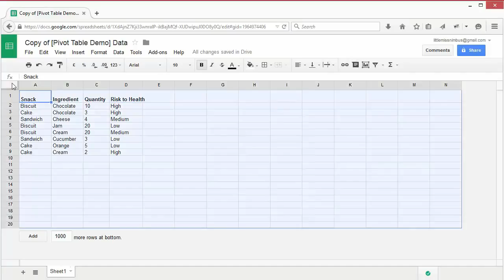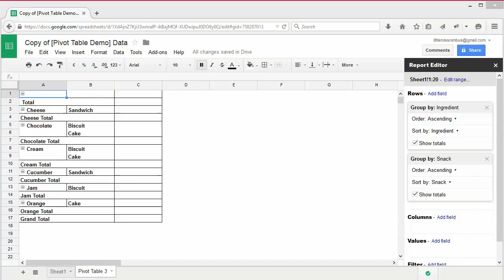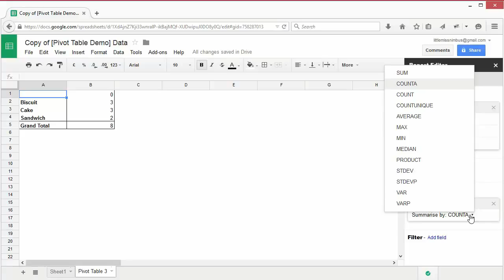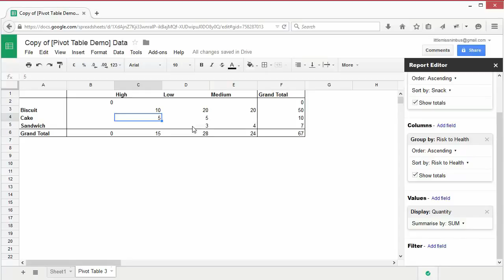SOD cleaningdata screencast 4 4 FA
تمیزکاری و تحلیل داده‌ها
درس ۴.۴: خلاصه‌سازی داده‌ها
جدول‌های محوری

Cleaning and analysing data. 4.4 Summarising data: Pivot tables